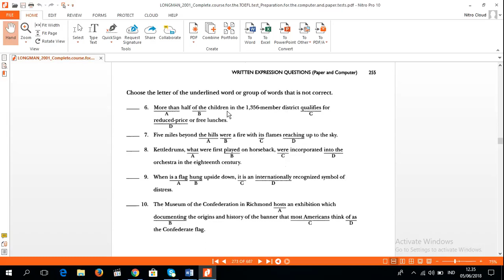STRATEGI MENGERJAKAN SOAL TOEFL Written Expression Part 2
Cara Mengerjakan Soal TOEFL Written Expression
Panduan Lengkap Persiapan Tes TOEFL atau (WA) :Paket Belajar TOEFL Berbasis Video Lengkap "120 Video Tutorial + Latihan Soal + Simulasi Tes + Layanan Konsultasi" dapatkan selengkapnya di sini atau (WA)

Error identification atau underlined words (mengindentifikasi kesalahan gramatikal). Pada model ini kamu diharuskan dapat mengindentifikasi bagian mana yang secara grammatika salah diantara 4 kata atau frasa yang digarisbawahi.